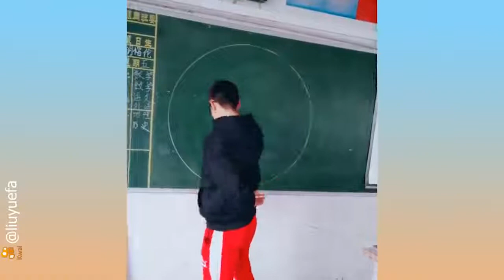Most Satisfying video 1